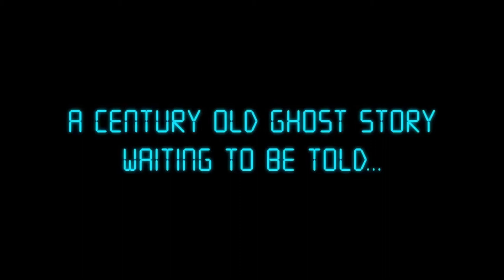Sense: A Cyberpunk Ghost Story by That 80s Movie Trailer Guy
Lord Gamerson, His Intern and That 80s Movie Trailer Guy bring you their commercial for Sense A Cyberpunk Ghost Story.